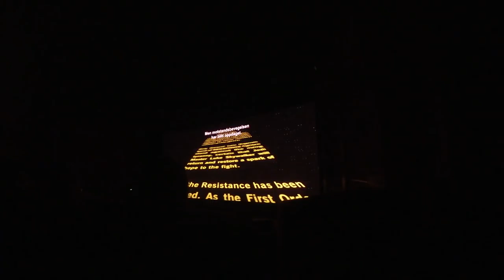STAR WARS & JULEVERKSTED | Vlogmas 13.desember